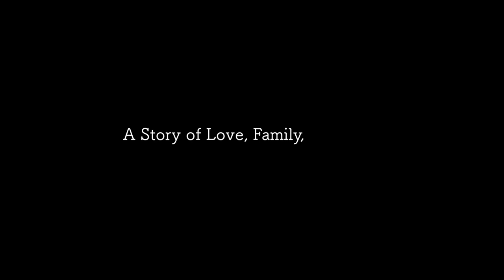The Whistle Trailer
The Whistle is a short film telling a story of love, family, and grief. The film will premiere December 9, 2023!

Follow @hannahmakesvideossometimes on instagram for updates about The Whistle!

Trailer created by: Hannah Rainwater